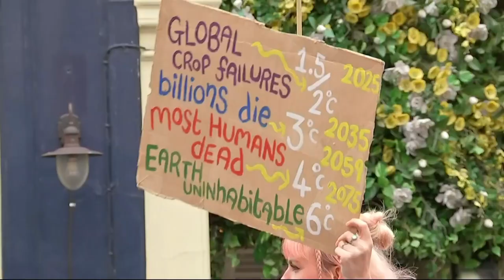Channel 4 News | 23 August 2021 | Extinction Rebellion UK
1. Tell The Truth
2. Act Now
3. Beyond Politics